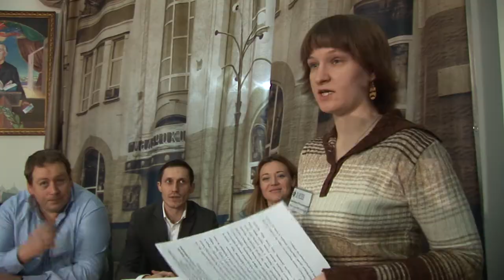Пресс-конференция гастрольной группы МХТ им. Чехова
Фрагменты пресс-конференции, посвященной гастролям МХТ им. А.П.Чехова со спектаклем "Прошлым летом в Чулимске" в Саратовском ТЮЗе им. Ю.П.Киселева.
24 февраля 2014г.